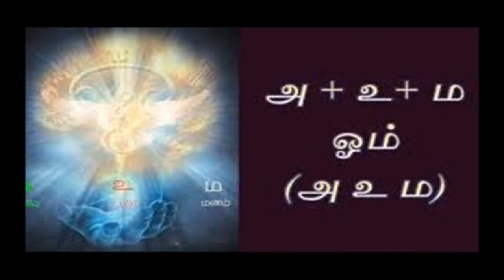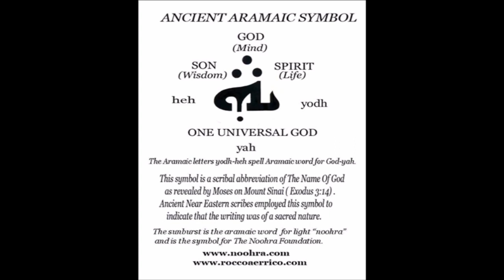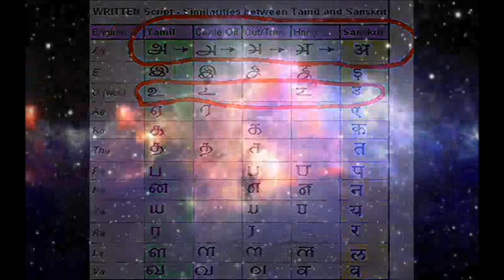The Ancient Science Of AUM Mantra OM explanation for meditaion JKR Short and sweet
AUM Mantra OM explanation for meditaion as science JKR Short and sweet. The Ancient Science.

The “AUM” symbol (or OM – the symbol in the center) symbolizes the Universe and the ultimate reality. It is the most important Hindu symbols. At the dawn of creation, from emptiness first emerged a syllable consisting of three letters – A-U-M (often written as OM). By chanting Om, the mind becomes aligned with the breath, which enables a person to get into an elevated state of consciousness called samadhi. The activity of attaining samadhi brings the materially absorbed mind under control, which enables a person to have one-pointed focus towards spiritual realization.